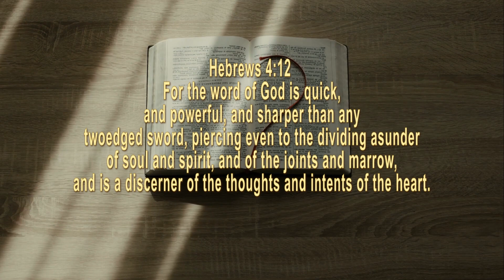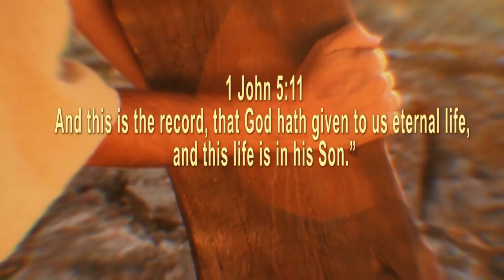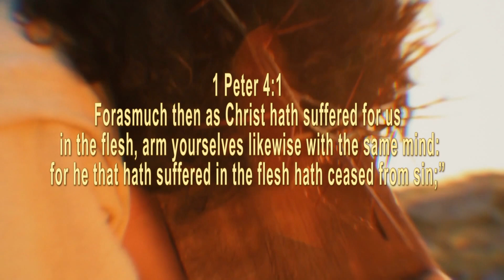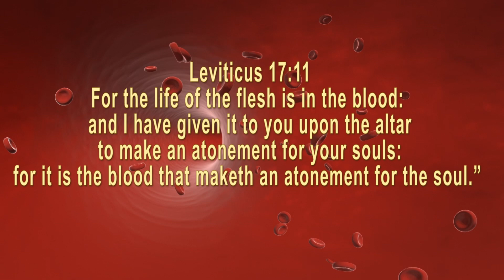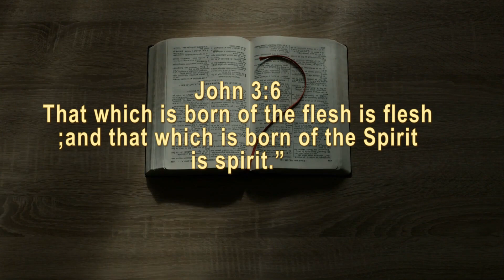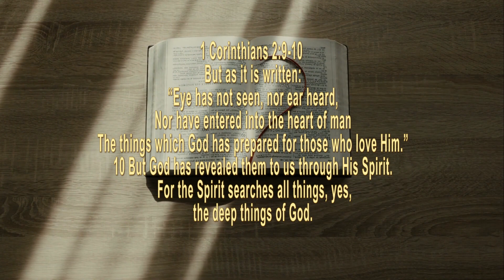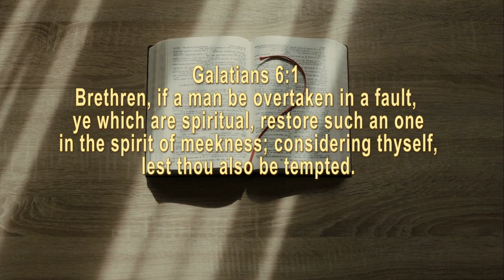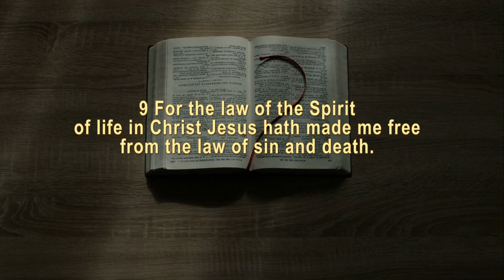Spirit Soul & Body II Dichotomy Of Man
The Bible tells us in 1 Thessalonians 5:23 that we were all created with three basic parts: a spirit, a soul, and a body:

“And the God of peace Himself sanctify you wholly, and may your spirit and soul and body be preserved complete, without blame, at the coming of our Lord Jesus Christ.”